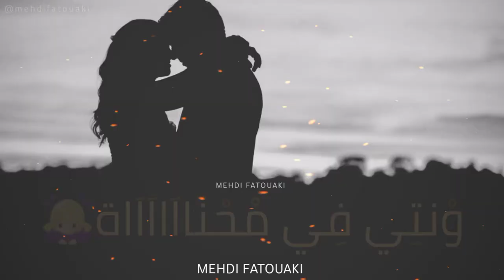أروع حالات وتساب فيس بوك جزائرية مشهورة ' سمحتي فيا 'الغربة 💔🥀👌🏻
منوعات فيديو
                       تيقانيات ومعلومات
                          حالات وتساب
       حالات دينية                            حالات حزينة
     حالات تحفيزية                          حالات فرنسية
                   موسيقي مشهورة ريمكس

                           ورابط حساباتي

                         حساب وتساب الأعمال
                           أو تصل برقم الهاتف
                               بريد إلكتروني
             إرسال رسالة خاصة إلى بريد الكتروني
            عطيونا الأراء ديالكوم  فلا الفيديو جاي

       تنزيل مجاني وبجودة عالية مشاهدة اون لاين
                تنزيل خلفيات بجوده عالية
             تنزيل حالات وتساب بجوده عالية
               تنزيل أغاني مغربية مشهورة
                   مشاهدة البت المباشر
                   مشاهدة أخبار حصريا

  MEHDI FATOUAKI